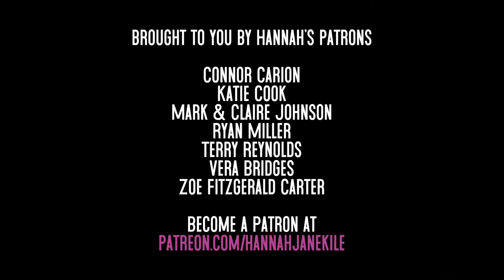Dance With Me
Hannah Jane Kile's performance of Dance With Me from her double album release in June 2018 at Capital Stage in Sacramento, CA.